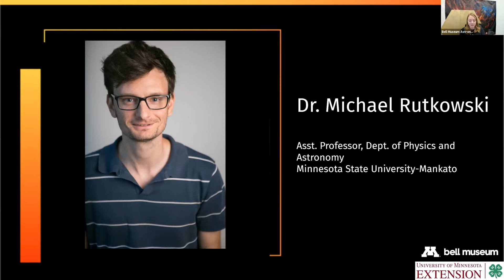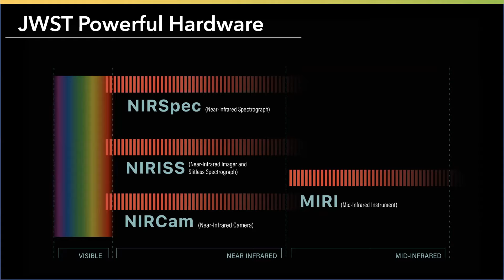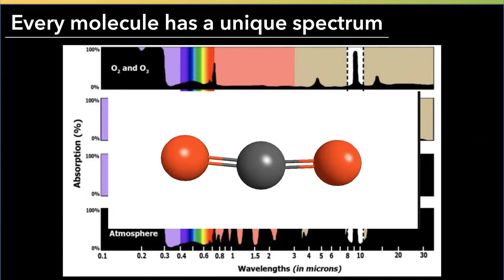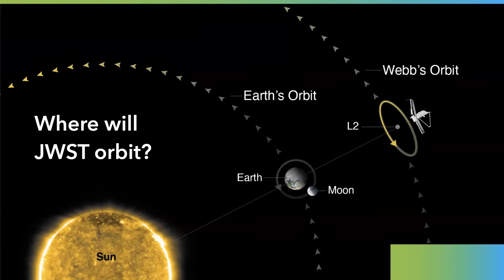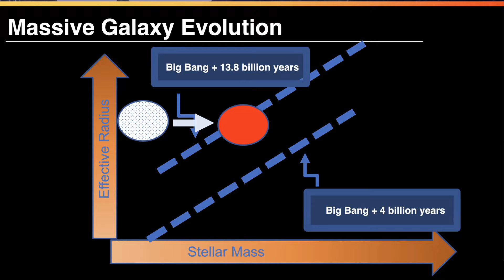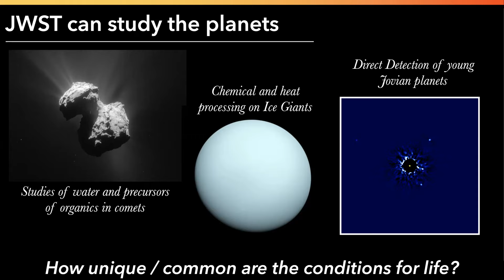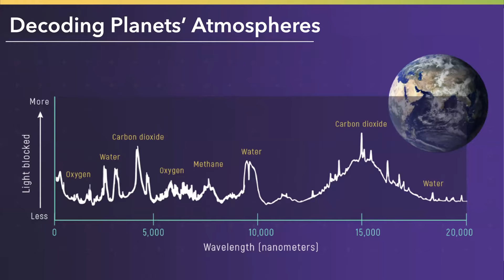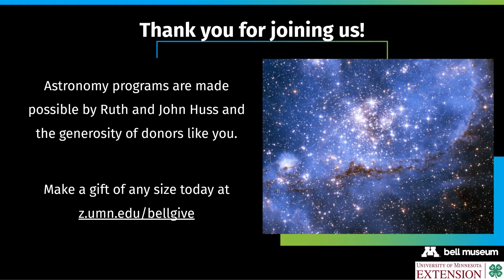Deeper Look: The James Webb Space Telescope, with expert Michael Rutkowski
The James Webb Space Telescope (JWST) will be the largest, most powerful, and complex space telescope ever built and launched into space. Building upon the legacy of the Hubble Space Telescope, Webb will be able to look deeper and reveal more than ever before.

Michael Rutkowski, a JWST expert, will be joining us to talk about his work and the role JWST will play in understanding stars, galaxies, and life in the universe. In this event geared towards students and families, we also share hands-on activities and resources to further your preparation for the highly anticipated JWST launch on December 18.

JWST Mission Goals:

• Search for the first galaxies formed after the Big Bang
• Find out how galaxies evolve
• Observe the formation of stars and planetary systems
• Measure and investigate the potential for life in planetary systems, including our own

The James Webb Space Telescope is expected to launch in November 2021. Check NASA’s website for updates. Watch the live stream launch of Webb on NASA TV